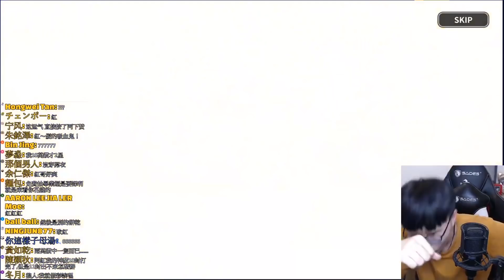【薑餅人王國】抽滿五星紅絲絨🔥『要花多少鑽？』居然一次中雙稀有👉史上最好運！【紅絲絨蛋糕】【惡魔餅乾】【糖糖地精研究室】【阿紅實況】